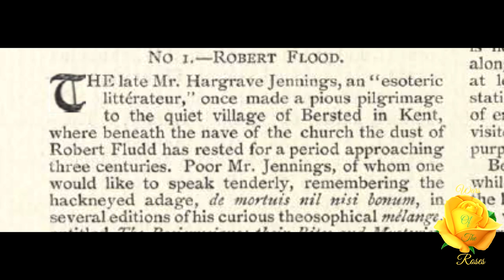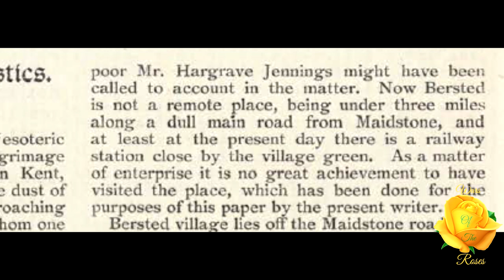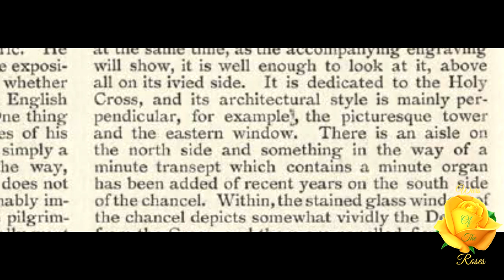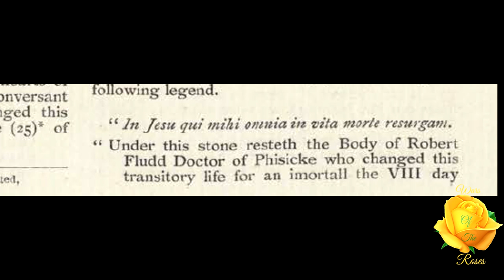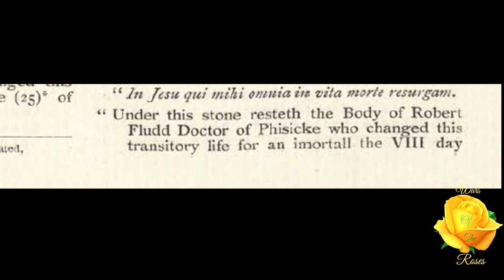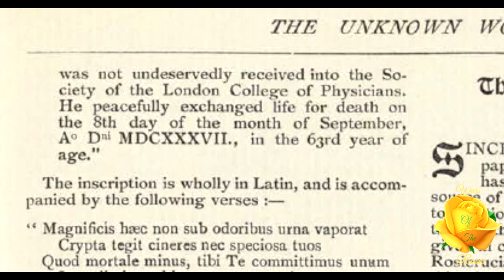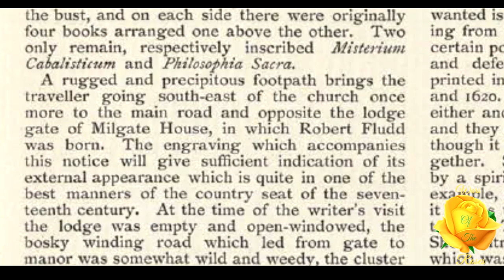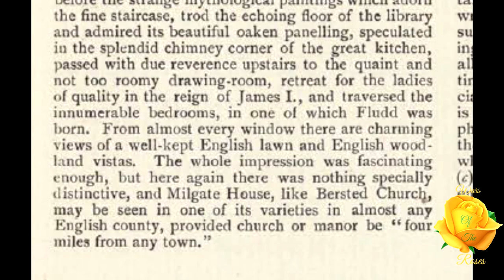Robert Fludd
“Most people who, in times recent, have undertaken to write upon Fludd, have not failed to affirm that an exceedingly curious, not a little elaborate, and altogether occult monument was erected to his memory, as the above inscription indicates, within the chancel of Bersted Church.” This article is taken from, “The Unknown World”, No. 3.—Vol. 1. October 15th, 1894 Edited by Arthur Edward Waite.